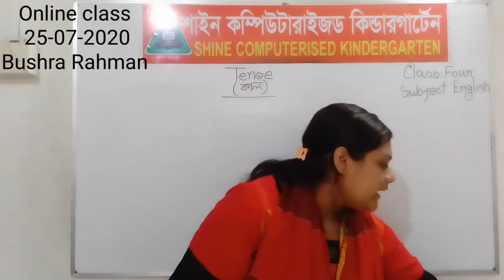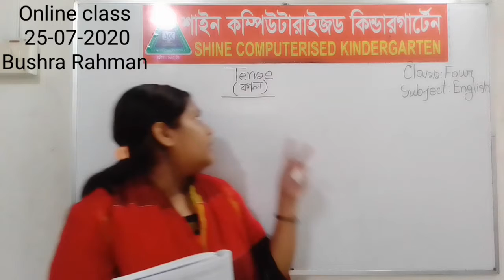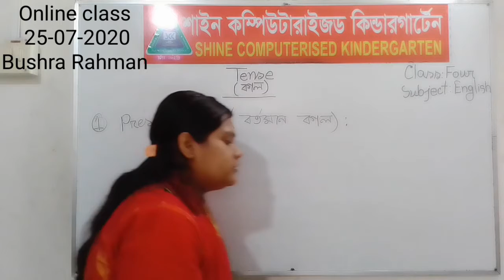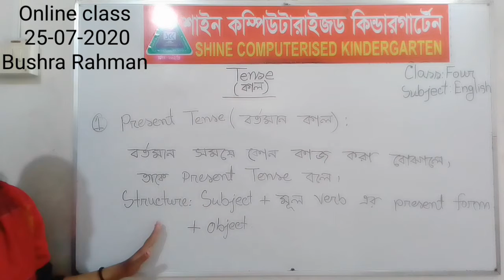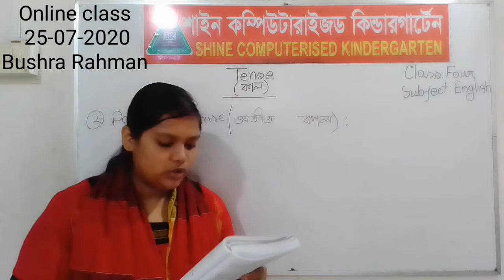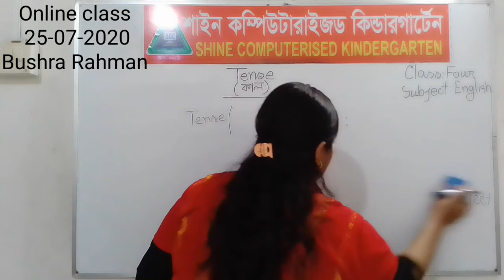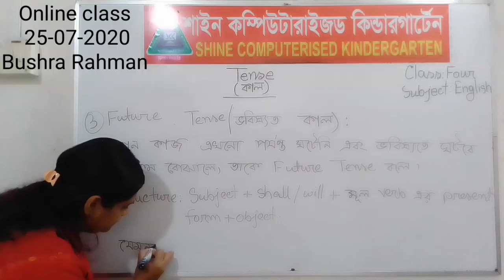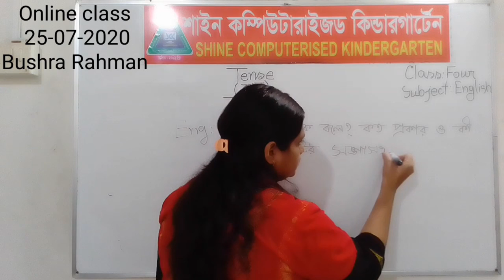চতুর্থ শ্রেণি,ইংরেজি ২৫/০৭/২০২০